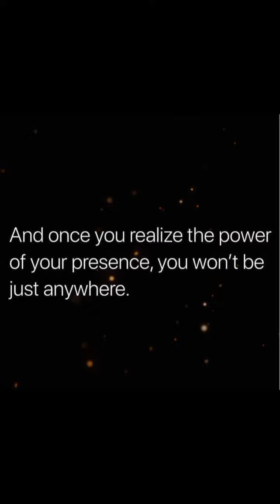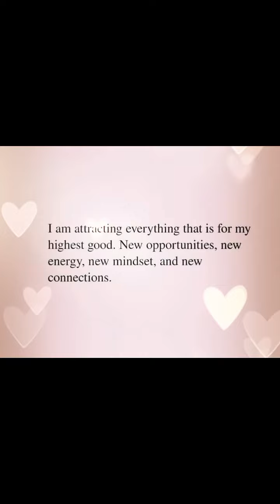Sleep On It! 💤 Thoughts 🤔